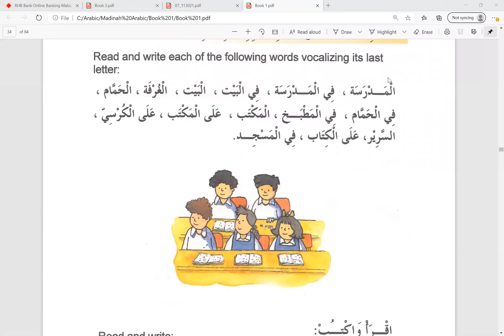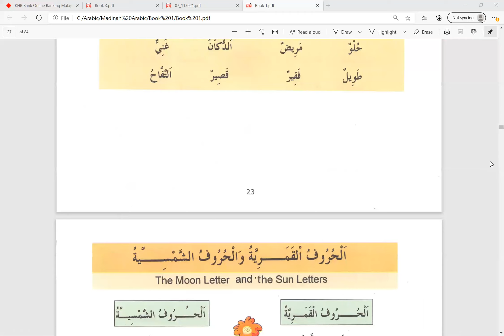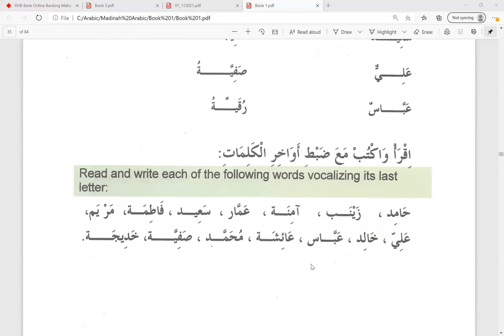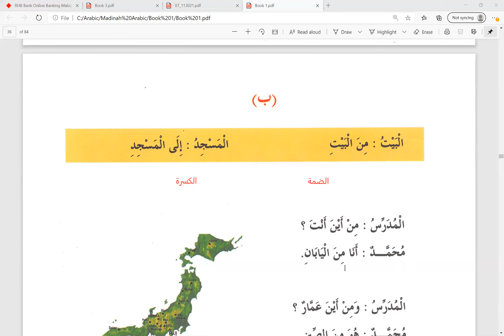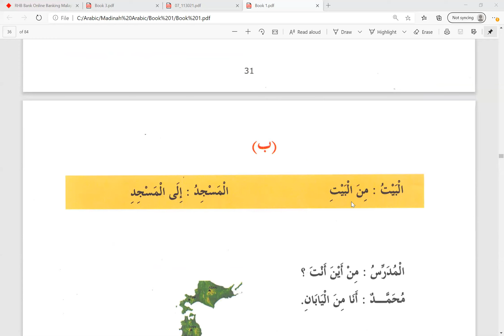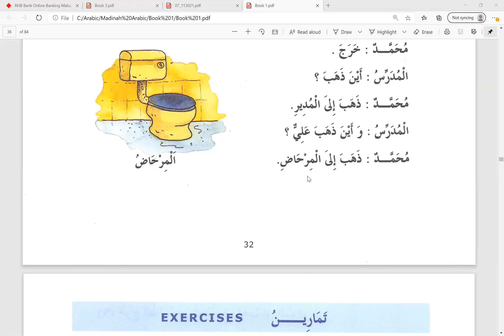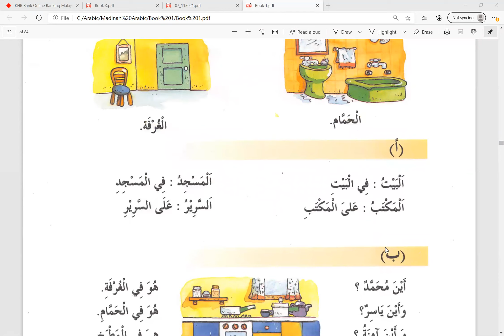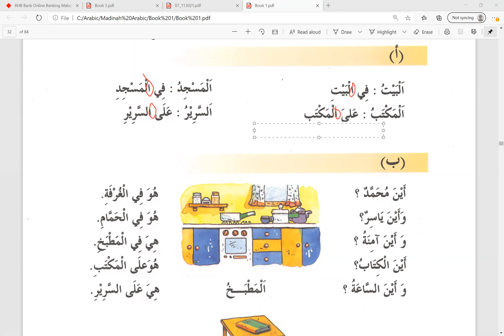Class 5 Madinah Book 1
Book 1: Lesson 4 (pg 30 - 33)
Noun endings and pronouns (dhomir) هو and هي

It is a non-profit sharing by Sdr. Hj. Zainal Abidin Abdullah with us; classmates, schoolmates and our family using his knowledge of Arabic Language.
May Allah reward him greatly for the work that he had done and grant us sabr and ease our hearts... ameen.